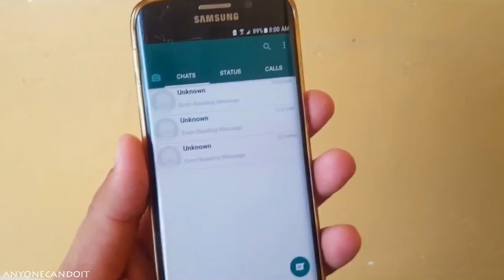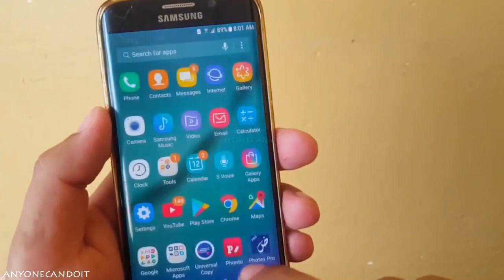WhatsApp SUPER SECRET Chat Button!🔥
Assalamualaikum dosto aj ki is video me me apko batahn ga k ap kis trha apne whatsapp ki chat ko secure kr skte hein friend yeh bohot hi asan tariqa hai ab ap k whatsapp ki chat koi nhi parh paye ga to is video ko last tk dekhein our agr video pasand aye to video ko like share our comment krna mat bhulein our agr ap mere channel py new hen to mere channel ko subscribe krna mat bhulein